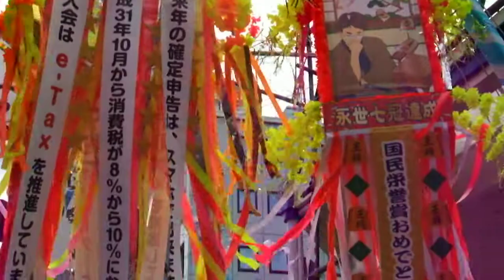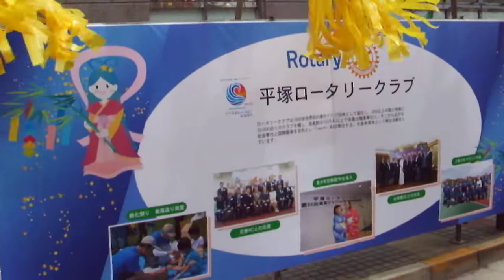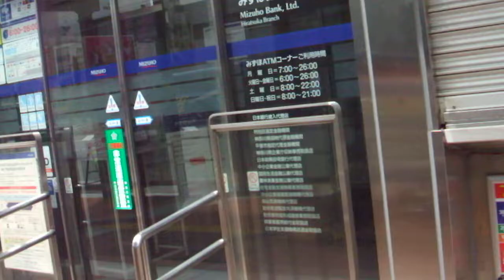DSCF8842湘南ひらつか七夕まつり20180707